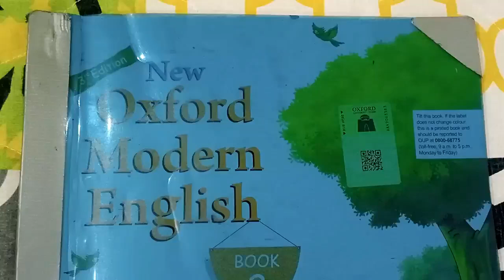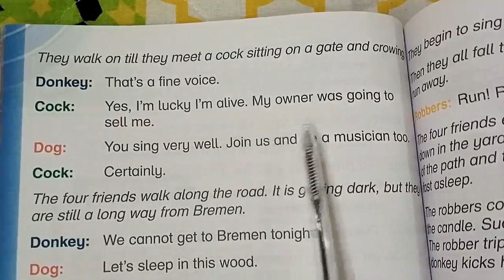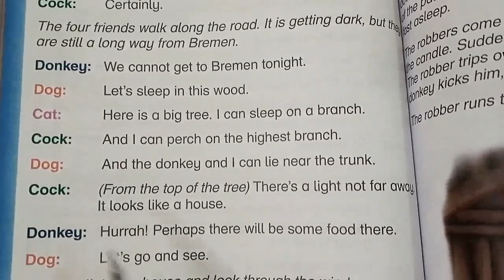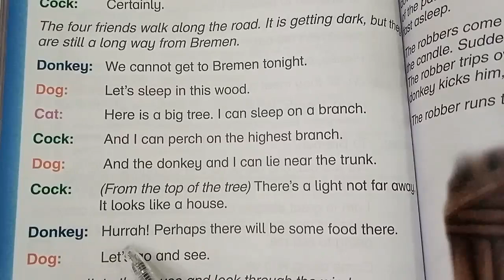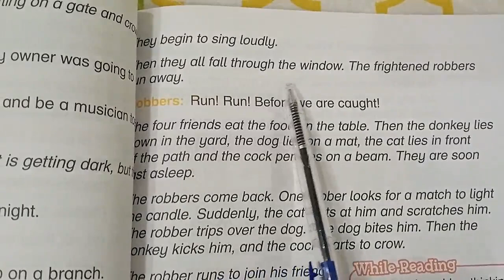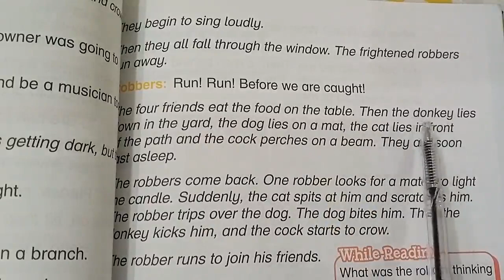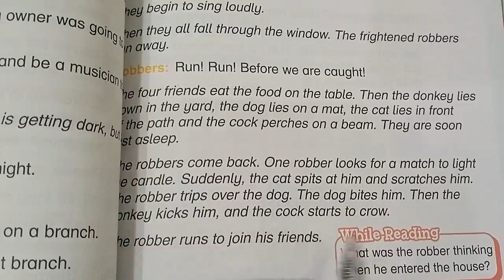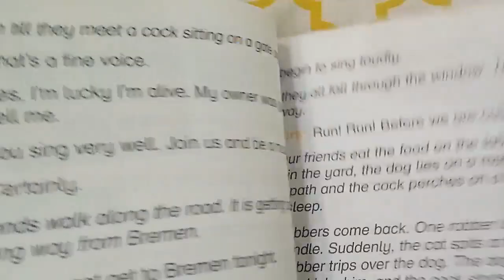Oxford Modern English Book 2 Unit 9 The Musicians Of Bremen Reading Part 2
In This Video We Learn Complete Translation Activity of SNC Oxford Modern English Book 2 New 3rd Edition Based on Single National Curriculum 2020 (SNC)  For Teachers Who Teach in School and Own Home and Academy and for Parents who Teach this Lesson to their Children at own Home